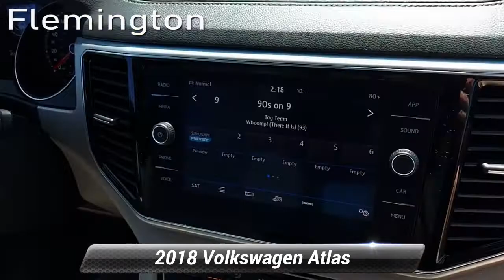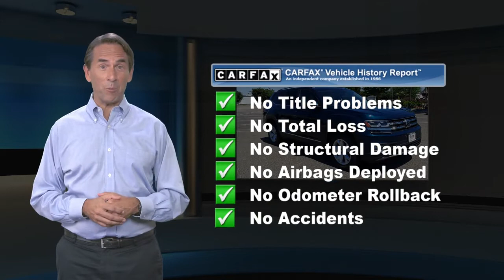Certified 2018 Volkswagen Atlas 3.6L V6 SEL, Flemington, NJ BV48618A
ONE OWNER, CLEAN CARFAX/NO ACCIDENTS REPORTED, SERVICE RECORDS AVAILABLE, BLUETOOTH/HANDS FREE CELLPHONE, 2 SETS OF KEYS, FACTORY CERTIFICATION, BACK UP CAMERA, NEW TIRES, REMAINDER OF FACTORY WARRANTY, VW FACTORY CERTIFIED, LOCAL TRADE, ALL WHEEL DRIVE, ALLOY WHEELS, FACTORY CERTIFIED VEHICLE, HEATED SEATS, PANORAMIC MOONROOF, REARVIEW CAMERA, SATELLITE RADIO, Atlas SEL 4Motion, 4D Sport Utility, 3.6L V6, 8-Speed Automatic with Tiptronic, AWD, 2nd Row Captain's Chairs, 2nd-Row Dual Captain Chairs Package. 2018 Volkswagen Atlas SEL 4Motion AWD 8-Speed Automatic with Tiptronic 3.6L V6 Tourmaline Blue Metallic Certified. Volkswagen Certified Pre-Owned Details:* Warranty Deductible: $50* For CPO Vehicles purchased on or after January 5, 2021: MY17 and older vehicles are eligible for a 2 year, 24,000 mile whichever occurs first, limited warranty. MY18 and MY19 vehicles are eligible for a 1 year, 12,000 mile whichever occurs first, limited warranty. MY2020+ vehicles are eligible for a 2 year, 24,000 mile whichever occurs first, limited warranty.* 100+ Point Inspection* Roadside Assistance* Vehicle HistoryRecent Arrival!The Flemington Car & Truck Country dealership family is New Jersey's best resource for new and used cars. We offer 16 brands and over 6,000 vehicles at all of our different dealerships, and are all about our customers and building lasting relationship with every one we do business with. We are proud to have been given the title of New Jersey's Dealer of the Year by Dealer Rater for the past 2 years. We started from humble beginnings back in 1976 when owner Steve Kalafer purchased Ditschman Ford Lincoln Mercury in Frenchtown, NJ and three years later moved the dealership to Flemington, NJ. This became the foundation for the Flemington family of dealerships. Our commitment to customer satisfaction and quality products has been rewarded with many national and local awards like, Time Magazine Quality Dealer Award National Finalist, New Jersey Automotive Dealer of the Year, People Magazine Award for Outstanding Service and the Automotive New/Good Housekeeping Automotive Dealership Service Excellence Award.

[RLVID:3508:54112aba91d4e8d2:706f31ade2b9158e:1]